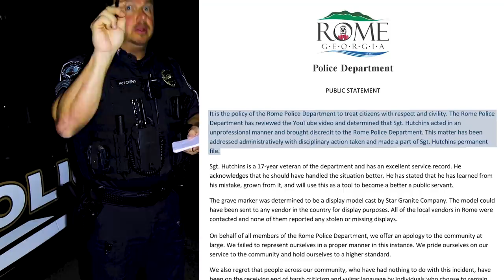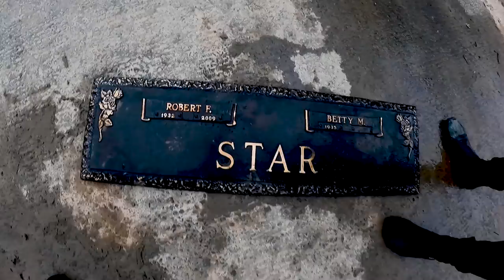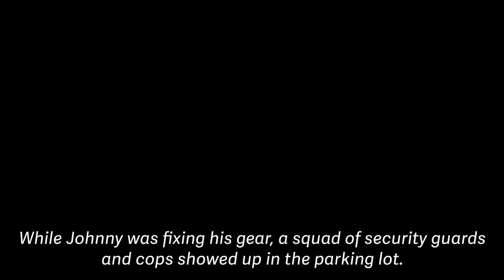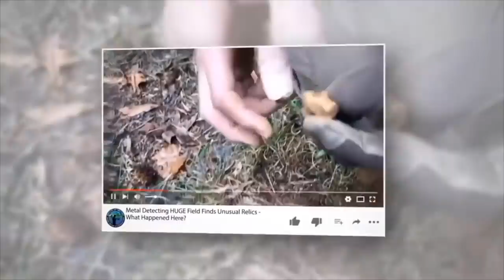SUPER ANGRY COPS & SIX FLAGS BANS SCUBA DIVERS FOR LIFE, THEN THIS HAPPENS!!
SUPER ANGRY COPS & SIX FLAGS BANS SCUBA DIVERS FOR LIFE, THEN THIS HAPPENS!! In today's video, my friend @GeorgiaRiverBoys and I went scuba diving at Six Flags Great American Theme Park. While we were scuba diving and picking up trash some super angry cops showed up and gave us a hard time for no reason. These were some of the worse cops that I have ever encountered while scuba diving. We were treated so badly that the super angry cops decided to ban us from Six Flags for life. Six Flags later apologized for what happened and gave me and Johnny one free day in the park. We also found some of our best scuba diving finds ever here and removed a lot of trash before the angry police showed up and gave us a hard time while scuba diving. If you liked this video please check out all my other scuba diving videos that I have to offer and thank you for watching and supporting me on all my adventures.